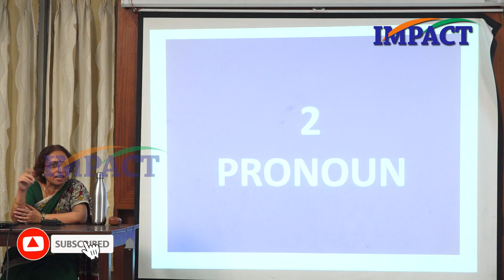How to Practice Speaking in English? || Prof Sumita Roy || IMPACT || 2019 | The English Talks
How to practice English daily is explained In this Video the 4 Elements of Communication Skills and How to Improve your Communication skills are well explained by Sumita Roy, Director at Osmania University Center for International Programmes. How to introduce yourself? Explained very well by Sumita Roy. 2.8 Million Viewers already liked the video

Speaker in the Video: Prof. SUMITA ROY
Qualification:  M.A.; M.Phil.; Ph.D.DESIGNATION: Professor of English, Osmania University, Hyderabad, India.
Current Position: Director, Osmania University Center for International Programmes(additional charge: Advanced Center for American Studies and Center for Canadian Studies) and Chairperson
BOS, Dept of English, Osmania University, Hyderabad, IndiaTEACHING EXPERIENCE: 25 years of Undergraduate and Post Graduate teaching experience at theUniversity and 7 years in private colleges